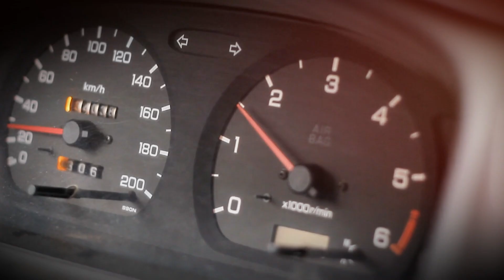The Largest Truck Ever Made: How the BelAZ 75710 Works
The Heaviest Truck on Earth | How Does It Even Move

Welcome to Big Truck Time! 🚛💨

If you love trucks, roadtrains, roaring engines, and everything that keeps the highways alive — you’re in the right place. From powerful machines hauling massive loads to the raw beauty of diesel engines at work, this channel is all about the heart and soul of trucking.